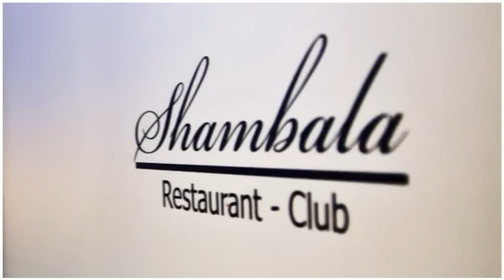ELIS ARMEANCA - LIVE IN CLUB SHAMBALA (PARTEA 2)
Toate drepturile rezervate artistului © & ® Elis Armeanca